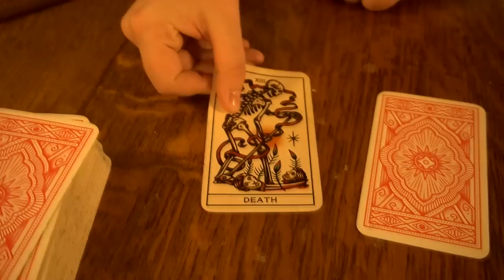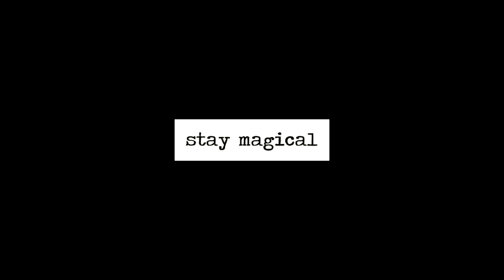{the marauders: drunk peter}